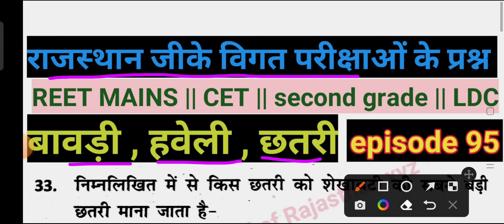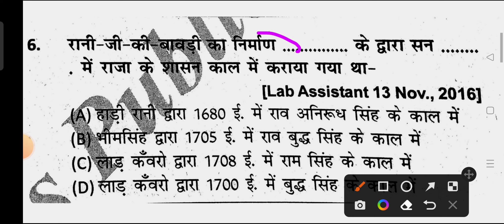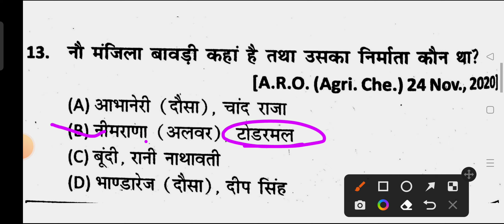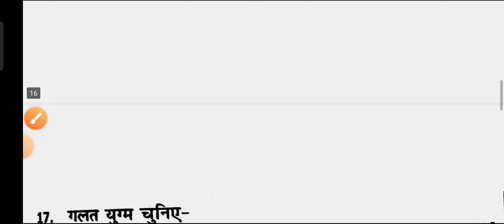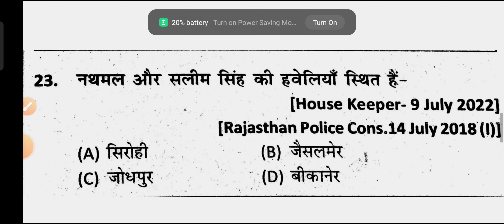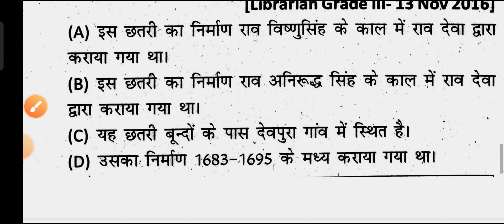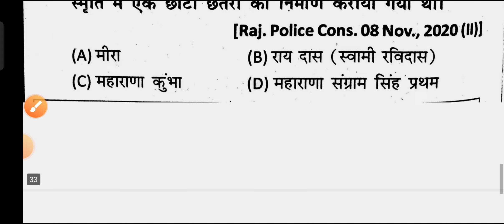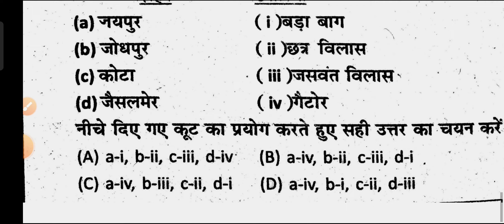rajasthan gk previous year question papers playlist for CET reetmains बावड़ी , हवेली, छतरी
Rajasthankiflagshipyojana # reet mains Rajasthan ki flagship yojana राजस्थान की फ्लेगशिप योजना प्रश्न
Rajasthan ki prumk flagship yojana me important question answer
Rajasthan ki prmuk flagship yojnayo ke question || राजस्थान की प्रमुख लोक कल्याण कारी योजना के प्रश्न || part 80

rajasthan gk previous year question papers playlist || राजस्थान पर्यटन || part 64 | rajasthan prytan
Rajasthan gk previous year questions paper playlist || राजस्थान पर्यटन || part 62 || Rajasthanprytan

Rajasthan gk previous year question paper playlist || राजस्थान पर्यटन || part 61 || Rajasthan pryatn

rajasthan gk previous year question papers playlist|| खनिज संसाधन || part 56 || khanij sansadhan

reet mains Rajasthan gk previous paper || Reet mains model paper || Rajasthan for reet , hc-ldc

reet mains previous year question papers playlist by hrxyz|| rajasthan gk previous questions

reetmains 2023
rajasthan patwar gk question
3rdgradeexam 2023
reetmains exam date
reetmains all subjects important question
reetmains model paper
reetmains practice set

राजस्थान परिवहन प्रश्न
राजस्थान उद्योग प्रश्न
राजस्थान ऊर्जा संसाधन प्रश्न
rajasthan urja sansadhan
राजस्थान शिक्षा साक्षरता प्रश्न
rajasthan Shiksha or saksharta questions